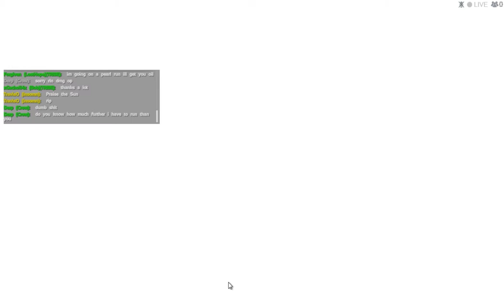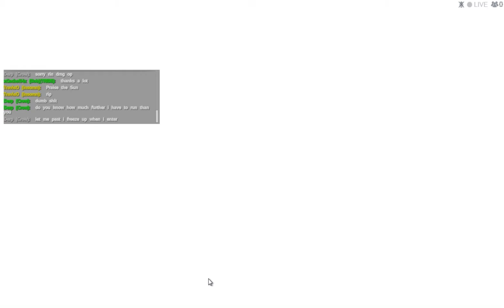Whiskey Cave Raid 2/3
Inside we made it but outside some of us wanted to be in the deep dark depths of whiskeys cave.   Rip